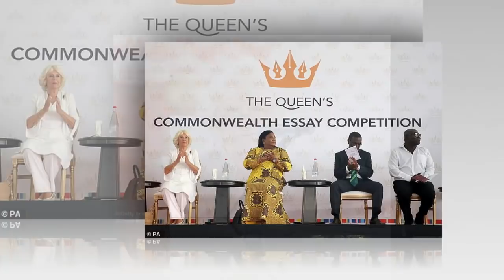Camilla blushed on glamorous screen when she joined Prince Charles at a sparkling state party